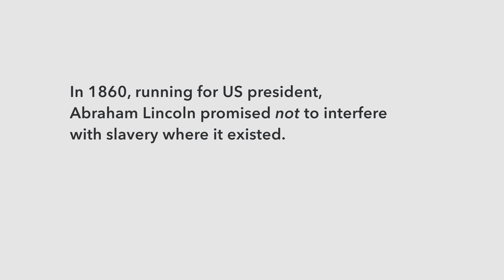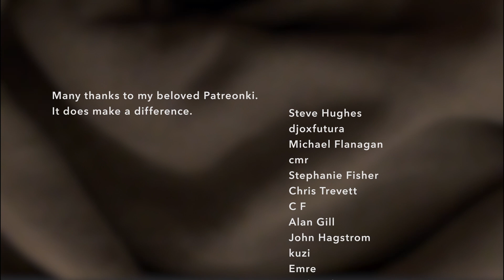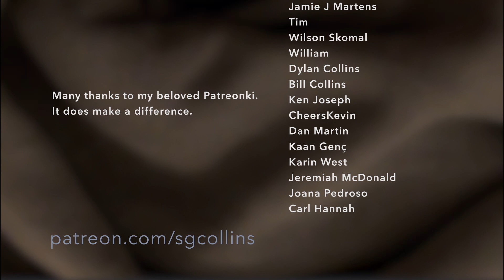diary 2022 04 11 — The meaning of treason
Collins speculating about the miscellaneous meanings of ... not keeping your promise ... and stuff like that.